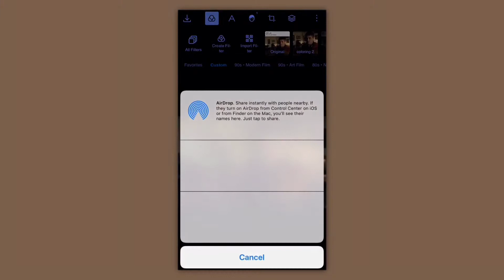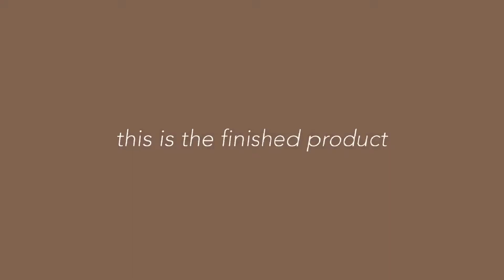Add POLARR FILTERS to your EDITS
In this video I’m going to show you how to add Polarr filters to your video star edits to avoid losing quality.

Also comment what kind of tutorials you’d like to see in the future, both after effects and video star.

byebyebye